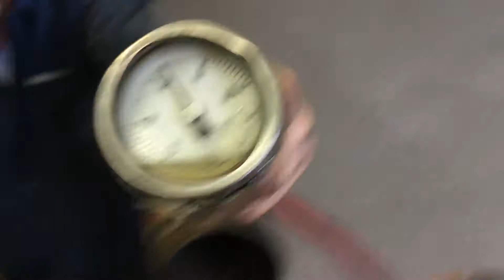DETROIT 12V-71 For Sale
Title: DETROIT 12V-71 For Sale

Category: Engine